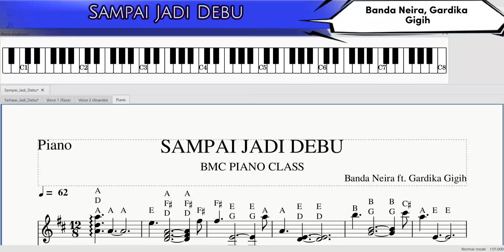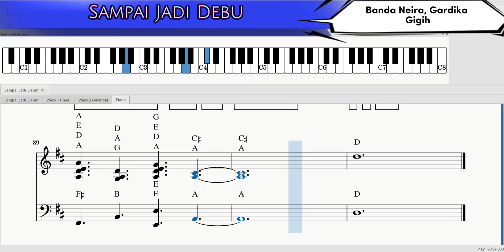🌏 Sampai Jadi Debu (Banda Neira ft. Gardika Gigih)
BMC The Best Piano Tutorial